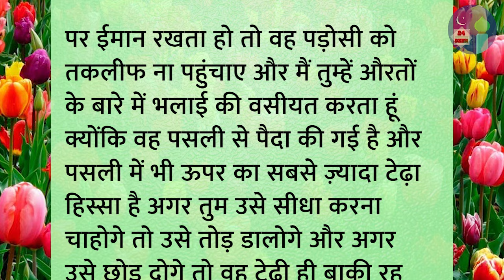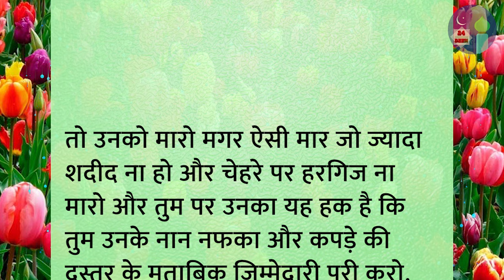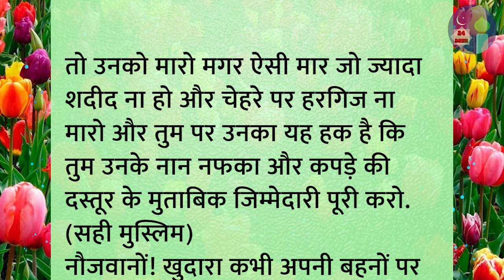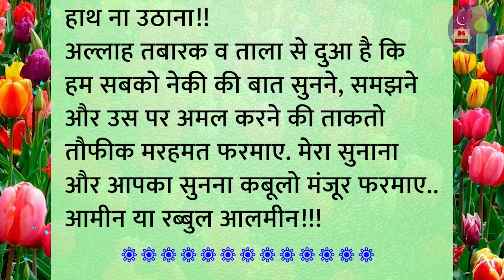बीवी पर ज़ुल्म करने के 4 नुक़सान | Biwi Par Zulm Karne Ki Saza | Islamic Information Deen 24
islamic waqia
islamic dastan
islamic cartoon
islami kissa
qissa
waqia